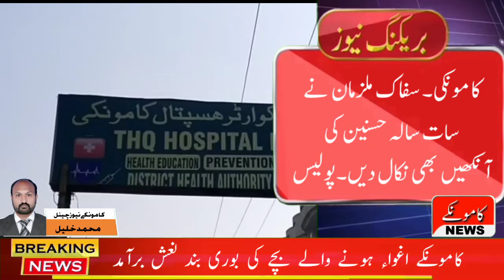kamoke , کامونکی ، بریکنگ نیوز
kamoke , latest updates , کامونکے کی تازہ ترین خبریں